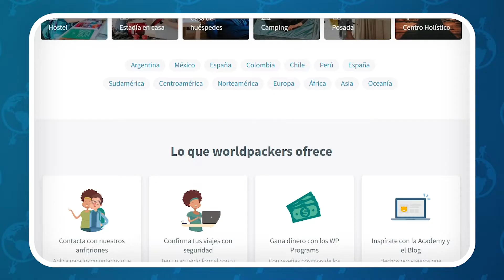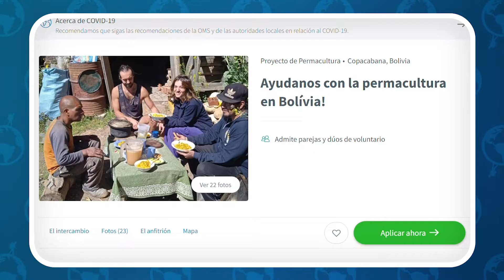MOCHILERO POR SUDAMÉRICA en la ruta PERÚ BOLIVIA CHILE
Ruta Perú Bolivia Chile, el clássico mochilero por Sudamérica para ver Machu Picchu, Salar de Uyuni y el Deserto de Aatacama en un mismo viaje.

Uno de los itinerarios de viaje en América del Sur más recorridos por viajeros y mochileros de todo el mundo es la Ruta Perú, Bolivia y Chile, donde se puede conocer además de Machu Picchu, El Salar de Uyuni y el Desierto de Atacama, destinos como Lago Titicaca, Cañon del Colca, Lineas de Nazca, Valle Sagrado, Potosí y muchos otros lugares imperdíbles para un mochilero por Sudamérica.

Para ayudarte a planificar tu viaje por esta región del Altiplano Andino, Ali hizo este video con consejos importantes que un mochilero debe saber antes de cualquier cosa.

Así que si estás pensando en viajar por Perú, Bolivia y Chile, quedate en los próximos minutos.

Como evitar el mal de altitud
Cuando viajar
Como hacer volunturismo
Cuidado con los imprevistos
Armá la mochila perfecta
Incluye el Norte argentino

Script y presentación: Aline Rodrigues @umasulamericana
Edición de video: Kelvin Sobé @canalvidanomade

Worldpackers es una plataforma que conecta el viajero a anfitriones acojedores en todo el mundo para intercambiarem habilidades por hospedaje.
Imaginate, viajar por el mundo sin necesitar pagar por acomodación y tener otros benefícios, como comidas, lavado de ropa, tours y mucho más!

Además de esto, el viajero vive una inmersión cultural, conectandose con gente local; hace amistades con gente de todo el mundo; conoces la región abajo nueva perspectiva y genera un impacto positivo donde vaya!

VIAJAR CAMBIA A LA GENTE. LA GENTE CAMBIA EL MUNDO.